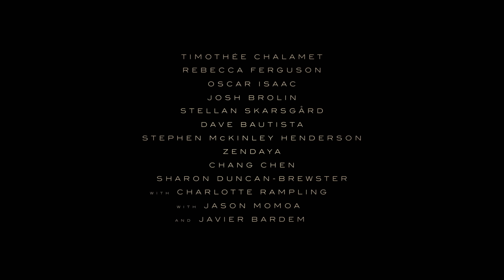Dyyni | Virallinen traileri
Oscar-ehdokas Denis Villeneuve (Arrival, Blade Runner 2049) ohjaa Warner Bros. Picturesin ja Legendary Picturesin elokuvan Dyyni, joka perustuu Frank Herbertin samannimiseen menetysromaaniin.

Myyttisenä ja tunteellisesti ladattuna sankarimatkana Dyyni kertoo Paul Atreidesin tarinan. Älykäs ja lahjakas nuorimies on syntynyt täyttämään suuren kohtalon, joka ylittää hänen ymmärryksensä. Hän joutuu matkustamaan universumin vaarallisimmalle planeetalle varmistaakseen perheensä ja kansansa tulevaisuuden. Kun pahansuovat voimat ryhtyvät taisteluun planeetalta löytyvästä ainutlaatuisesta ja arvokkaimmasta tunnetusta raaka-aineesta – hyödykkeestä, joka voi toteuttaa ihmiskunnan suurimmat mahdollisuudet – vain pelkonsa voittavat selviävät.

Elokuvaa tähdittävät Oscar-ehdokas Timothée Chalamet (Call Me by Your Name, Pikku Naisia), Rebecca Ferguson (Stephen Kingin Doctor Sleep, Mission: Impossible – Fallout), Oscar Isaac (Star Wars -elokuvat) Oscar-ehdokas Josh Brolin (Milk, Avengers: Infinity War), Stellan Skarsgård (HBO:n Chernobyl, Avengers: Age of Ultron), Dave Bautista (Guardians of the Galaxy -elokuvat, Avengers: Endgame), Stephen McKinley Henderson (Fences, Lady Bird), Zendaya (Spider-Man: Homecoming, HBO:n Euphoria), Chang Chen (Mr. Long, Hiipivä tiikeri, piilotettu lohikäärme), David Dastmalchian (Blade Runner 2049, Yön Ritari), Sharon Duncan-Brewster (Rogue One: A Star Wars Story, Netflixin Sex Education), sekä Oscar-ehdokas Charlotte Rampling (45 vuotta, Assassin’s Creed), Jason Momoa (Aquaman, HBO:n Game of Thrones) ja Oscar-voittaja Javier Bardem (Menetetty maa, Skyfall).